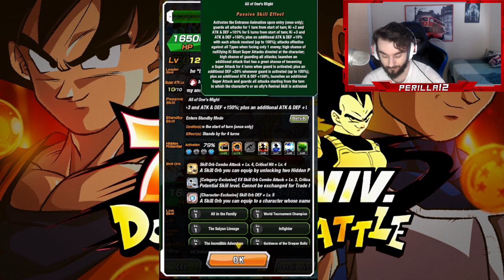METAL COOLER CORE RED ZONE / POWERFUL COMEBACK MISSION - DOKKAN BATTLE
Para apoyar al canal y disfrutar de emotes y emblemas personalizados hazte miembro desde este enlace:

Componentes de mi PC:
Placa Base: ASUS PRIME X670-P
Procesador: AMD Ryzen 9 7950X3D 4.2 GHz/5.7 GHz
Memoria Ram: Corsair Vengeance RGB DDR5 6000MHz 32GB 2x16 GB CL36 Optimizado AMD
Discos Duros: Samsung 990 PRO 1TB SSD PCIe 4.0 NVMe M.2 - Samsung 970 EVO Plus 500GB - Seagate Desktop 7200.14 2TB SATA3 64MB
Tarjeta Gráfica: MSI GeForce RTX 4090 VENTUS 3X OC 24GB GDDR6X DLSS3
Fuente de alimentación: Corsair RM1000e 1000W 80 Plus Gold Modular
Caja/Carcasa: Nox Hummer TGX Rainbow RGB 3.0 USB Cristal Templado LED Negra
Ventilador CPU:Noctua NH-D15 chromax.black + 4 ventiladores extra de serie para la caja
Cascos/Auriculares: SteelSeries Siberia 350 Blanco

Para donarme cualquier incentivo y poder mejorar mis componentes del pc o cualquier cosa aqui teneis: